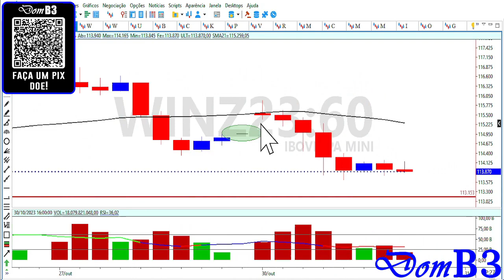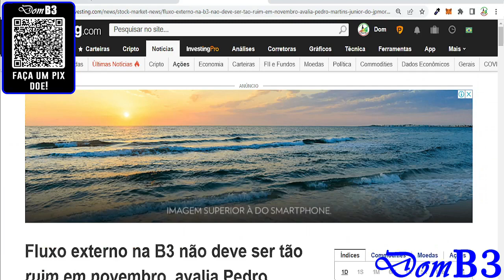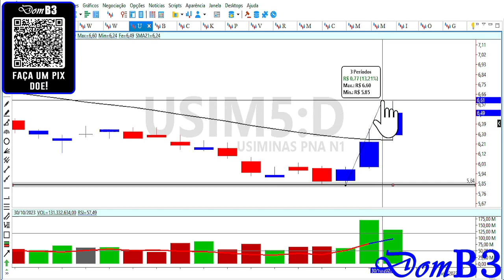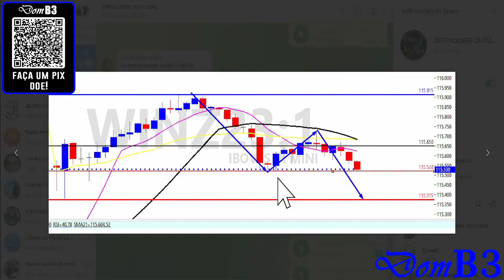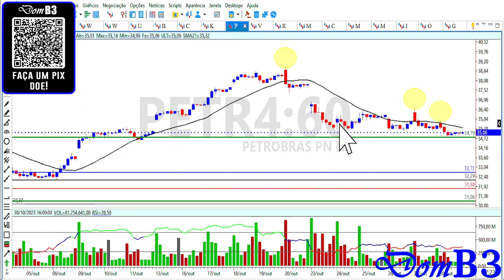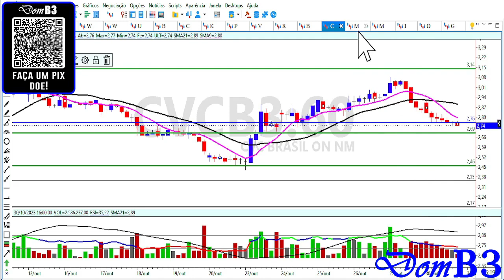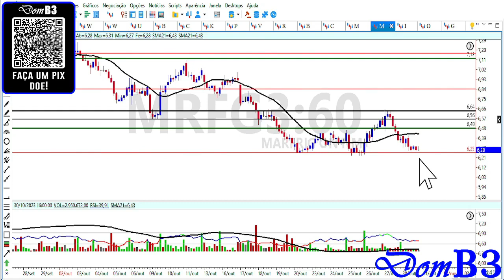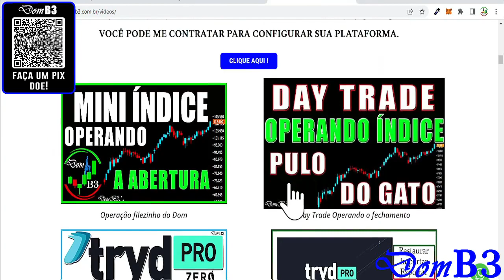Fechamento De Mercado Domb3 USIM5 E CMIN3 Decolam BHIA E MAGALU Derretem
Fechamento De Mercado Domb3 USIM5 E CMIN3 Decolam BHIA E MAGALU Derretem usim5 cmin3 bhia3 Aprenda análise técnica e análise gráfica de graça aqui.

★★★★★  Mentoria? ★★★★★